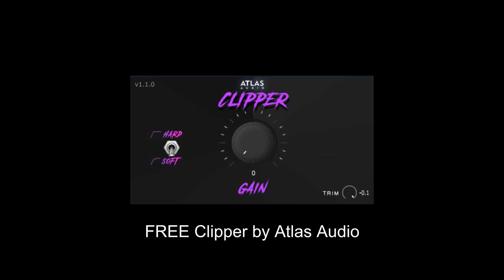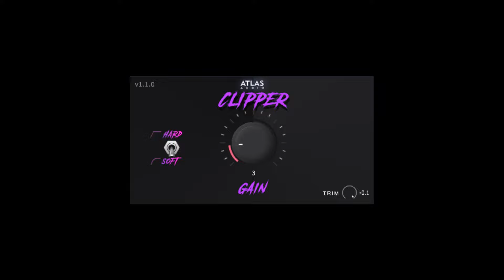FREE Clipper by Atlas Audio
A simple interface with parameters including Gain, Trim, and a Hard/Soft switch.